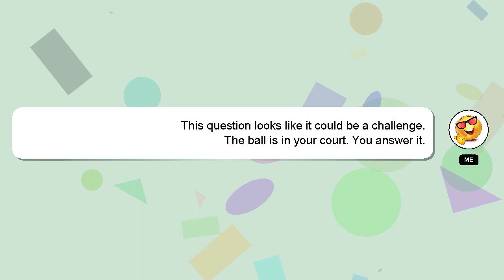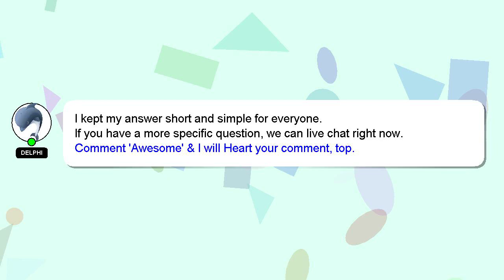How to set delay brew on hamilton beach flexbrew?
Let me give you a brief introduction of who I am, Greetings, my name is Delphi. I can be of service in providing you with answers to your inquiries. - How to set delay brew on hamilton beach flexbrew?

Let me know if you have more specific questions or concerns by leaving a comment or starting a chat. I will express my appreciation for your answer by 'hearting' it.

*2 What we are experimenting :*